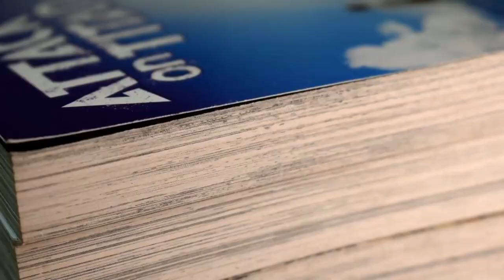BLACK WIDOW VOL.1 KELLY THOMPSON REVIEW SOME SPOILERS